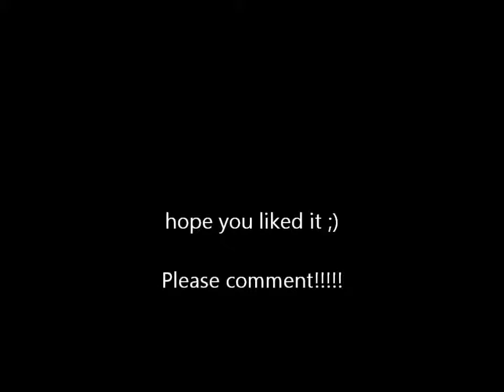AQWorlds armor combo's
Combo 1:

Armor: Azure SpitFire
Weapon: Tainted claymore of nulgath
Cape: Mortality Cape of Revontheus
Helm: Dark Hood of The Fallen

Combo 2:

Armor: Crimson Plate of Nulgath
Weapon: Katana of Revontheus
Cape: Wings of Revontheus
Helm: Legacy of Nulgath Helm

Combo 3:

Armor: Legacy of Nulgath Armor
Cape: Legacy of Nulgath Cape

Combo 4:

Armor: Oblivion of Revontheus
Cape: Oblivion Wings of Revontheus
Helm: Oblivion Helm of Revontheus